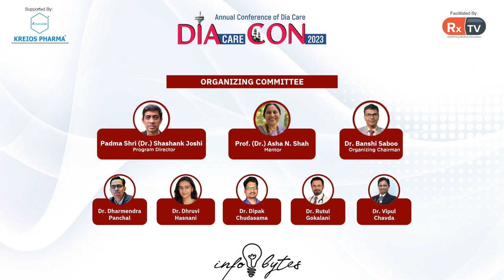Dr Ajay Prajapati addresses the importance of improving quality of life |Infobytes|DIAcareCON2023